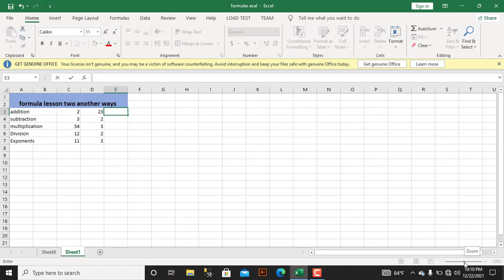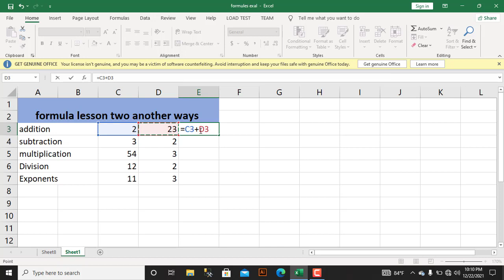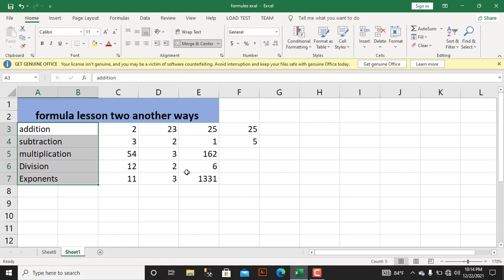HABKALE OO LOO XISAABIYO OPERATORS || EXCEL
dib u daalaco casharadii hore

Out look

Computer 🖥️